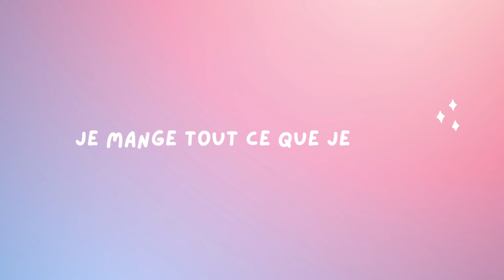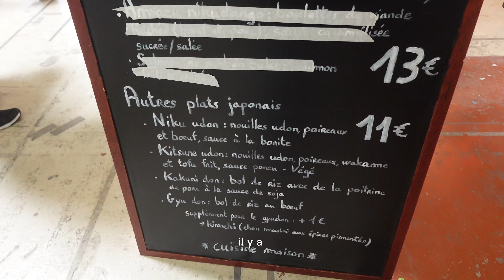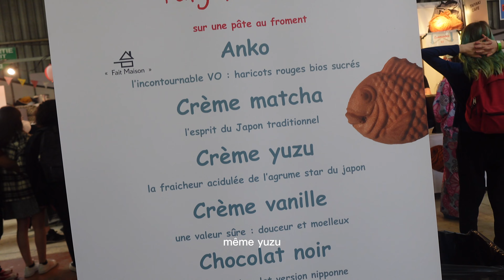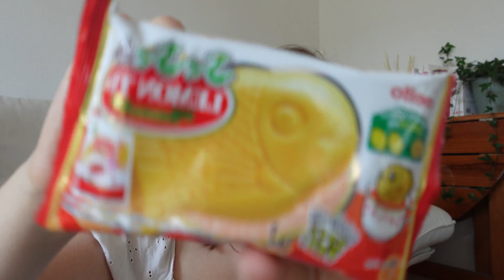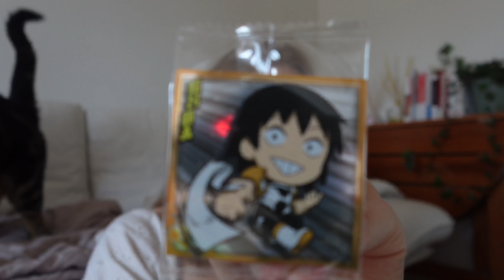je MANGE CE QUE JE VEUX pendant 24h🥤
hellllooooo🌟🌟
je suis ravie de te retrouver aujourd'hui dans une nouvelle vidéo !
je t'emmène avec moi en convention manga et j'en ai profité pour te filmer tout ce que j'allais manger💞💞

love